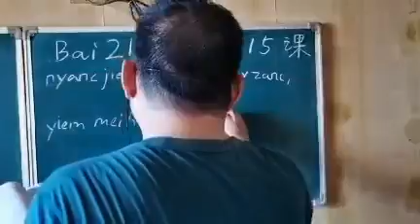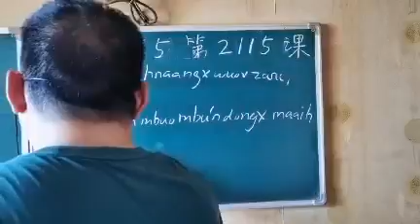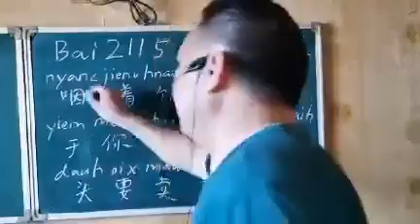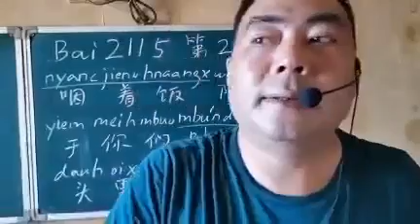Mien characters by Peter Ko #2115